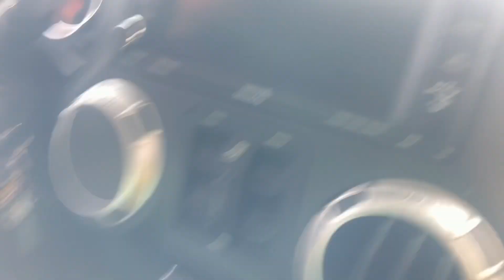Mall day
The bubble tea was good.